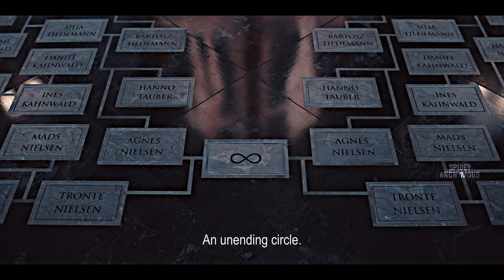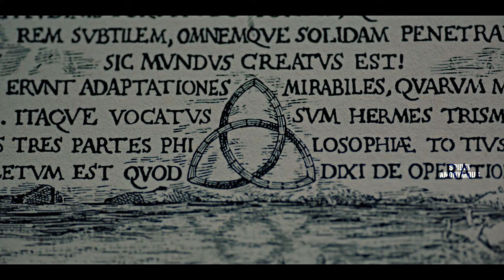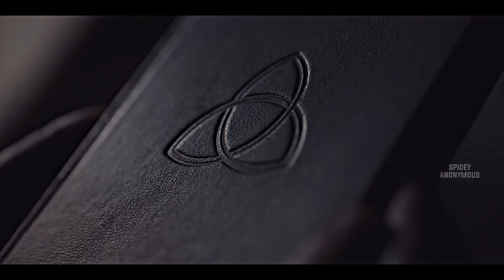Dark | A Quiet Life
For best quality: 4k + headphones
Happy birthday Jesse! If it wasn't for you I wouldn't have ever watched this masterpiece of a show probably, and there are many other things you've done in the time I've known you to assist me. You're one of the finest editors I know and a really nice guy to talk to, hosting an awesome server full of awesome people and constantly dropping by to engage with everyone. Since this is your favourite show and I love the show so damn much, I thought I'd make this for you. I'm so damn glad I finished it in time and I really hope you enjoy it. A lot of work went into this and over 11 hours just rendering everything out because of technical difficulties I had at one point - but I'd like to think it came out fine. Anyway, happy birthday mate! I'll leave Jesse's god tier channel below for everyone to check out, his videos - especially the multifandoms - are masterpieces. I'd also highly recommend his video on Dark :D

Program: svp16
Music (1): A Quiet Life - Teho Teadro
Colouring: Mine
Thumbnail: Adobe Photoshop CS6
TV Shows/Movies used: Dark (2017)

Special thanks to: The Careless Chrisper, Whirling